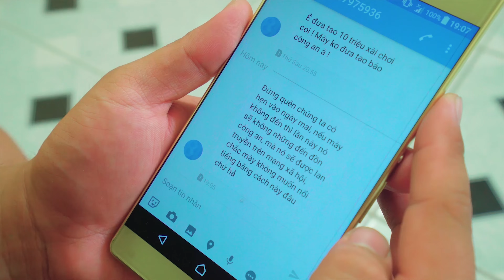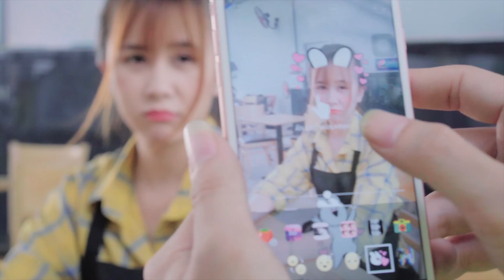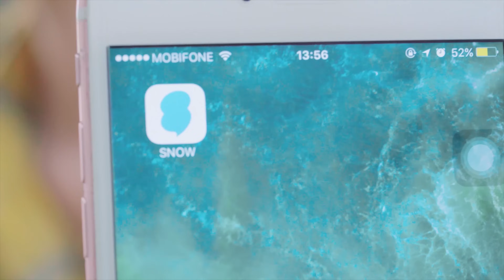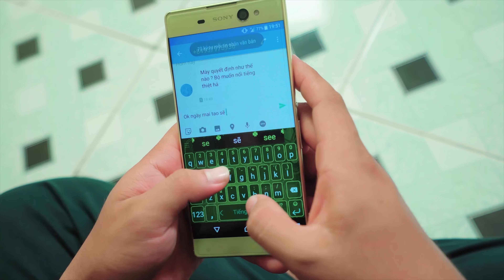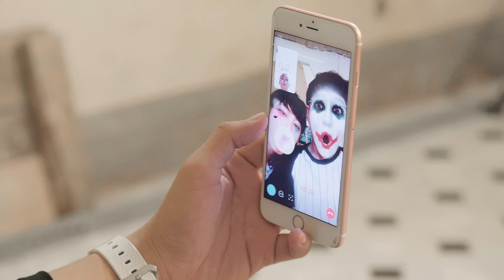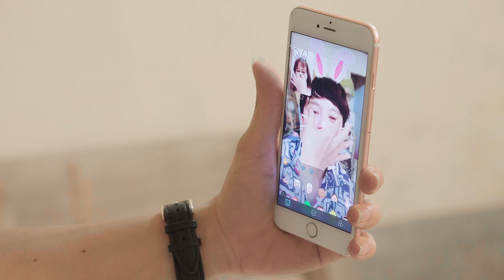Ký Túc Xá - Tập 20 - Phim Sinh Viên | Đậu Phộng TV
Uống cafe Trung Nguyên để tràn năng lượng cho ngày mới và thành công trong công việc với hàng ngàn quà tặng khuyến mãi: Cơ hội trúng nhà 2 tỷ, xe Toyota Vios và hàng ngàn chiếc xe.

Phim Ký Túc Xá là phim kể về thời sinh viên xa nhà lên thành phố học đại học và sinh sống tại ký túc xá

Phim dự kiến phát sóng mỗi tuần 1 tập vào 19h chủ nhật hàng tuần

► Đạo diễn : Quốc Trường
► Diễn viên : Thái Vũ, Vinh Râu, Huỳnh Phương, Thúy Kiều, Phương Nam, Mai Quỳnh Anh, Cris Phan, Bửu Bửu, Gia Lâm, Thiên Trang, Khánh My, Kim Tuyến, Nguyễn Thông
► Kịch Bản : Đậu Phộng Team
► Quay phim : Trần Long, Quốc Trường, Duy Phong, Thành Võ, Minh Kiệt
► Hiện Trường : Hào Wong, Hòa Vũ, Trần Tuấn, Thanh Sang, Lâm Trần, Hảo
► Hậu kì : Quốc Trường, Kim Cương
► Make Up- Hóa trang : Chị Hồ Dao
► LH quảng cáo : 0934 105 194